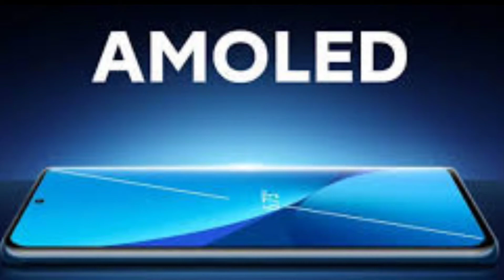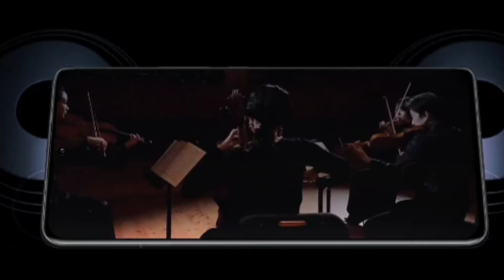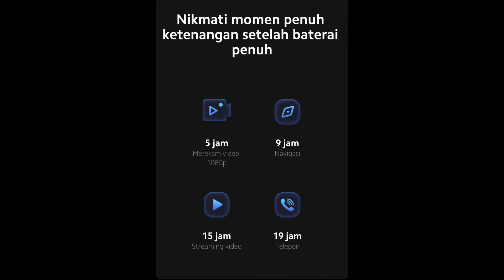Spek Dewa Xiaomi 12 Pro dibanderol Hampir Setara Yamaha Mio Z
smartphone Xiaomi 12 Pro kini hadir untuk menjadi yang terdepan dalam segalanya.

Smartphone asal china Xiaomi 12 Pro memiliki fitur dewa tak tanggung-tanggung harganya juga terbilang tinggi Rp 12.7 juta hampir setara harga Yamaha Mio Z Rp 15.8 Juta.

Kamera Xiaomi 12 Pro sangat berkelas yaitu triple 50MP, layar WQHD+ 120 Hz dinamis, chipset Snapdragon 8 Gen 1 paling canggih, serta 120W Xiaomi Hypercharge.

redmi note 12 pro 5g harga dan spesifikasi,
redmi note 12 pro 5g indonesia,
redmi note 12 pro 5g pubg test,
redmi note 12 pro 5g malaysia,
redmi note 12 pro 5g 2022,
redmi note 12 pro 5g gsmarena,
redmi note 12 pro 5g kapan rilis di indonesia,
redmi note 12 pro 5g gsm,
redmi note 12 pro 5g advertisement,
redmi note 11 pro 5g android 12,
redmi note 11 pro 5g android 12 update,
redmi note 11 pro 5g android 12 update date,
redmi note 10 pro 5g android 12,
redmi note 11 pro plus 5g android 12 update,
xiaomi redmi note 11 pro 5g android 12,
xiaomi redmi note 11 pro 5g android 12 update,
redmi note 11 pro 5g miui 13 android 12,
xiaomi redmi note 11 pro plus 5g android 12,
redmi note 11 pro 5g update android 12,
redmi note 11 pro plus 5g android 12 update tamil,
redmi note 11 pro plus 5g android 12 update malayalam,
cara update android 12 redmi note 11 pro 5g,
redmi note 11 pro 5g global android 12 update,
redmi note 11 pro plus 5g after android 12 update,
redmi note 12 pro 5g bangla review,
redmi note 12 pro 5g bangladesh price,
redmi note 12 pro 5g bgmi,
redmi note 12 pro 5g bgmi test,
redmi note 12 pro 5g tech burner,
redmi note 12 pro 5g price in bangladesh 2022,
redmi note 12 pro max 5g price in bangladesh,
xiaomi redmi note 12 pro max 5g camera test,
redmi note 12 pro plus 5g camera test,
redmi note 12 pro max 108mp sony camera 5g,
redmi note 11 pro 5g vs iphone 12 camera,
redmi note 12 pro 5g características,
redmi note 12 pro 5g launch date in india,
redmi note 12 pro max 5g launch date in india,
redmi note 12 pro 5g release date in india,
redmi note 12 pro plus 5g launch date in india,
redmi note 12 pro max 5g release date in india,
mi note 12 pro max 5g launch date in india,
android 12 en redmi note 11 pro 5g,
android 12 for redmi note 11 pro 5g,
android 12 redmi note 11 pro 5g features,
android 12 for redmi note 11 pro plus 5g,
android 12 update for redmi note 11 pro plus 5g,
redmi note 12 pro 5g gadgetin,
redmi note 12 pro 5g genshin impact,
redmi note 11 pro 5g vs infinix note 12 g96,
when redmi note 11 pro plus 5g get android 12,
redmi note 12 pro 5g harga,
redmi note 12 pro 5g hindi,
harga redmi note 12 pro max 5g,
redmi note 10t 5g vs infinix hot 12 pro,
redmi note 12 pro max 5g kab launch hoga,
infinix hot 12 5g vs redmi note 10 pro,
infinix hot 12 5g vs redmi note 10 pro max,
xiaomi redmi note 12 pro max 5g kab launch hoga,
infinix hot 12 5g vs redmi note 11 pro,
infinix hot 12 pro vs redmi note 10t 5g,
redmi note 12 pro 5g in tamil,
redmi note 12 pro 5g price in india,
redmi note 12 pro 5g official introduction 2022,
unboxing redmi note 12 pro 5g indonesia,
mi note 12 pro 5g price in india,
redmi note 12 pro plus 5g price in india,
xiaomi redmi note 12 pro max 5g price in india,
redmi note 11 pro 5g vs iphone 12,
redmi note 10s vs infinix note 12 pro 5g,
infinix note 12 pro vs redmi note 11 pro 5g,
redmi note 11 pro 5g vs iphone 12 pro max,
infinix note 12 pro 5g vs redmi note 10 pro,
xiaomi redmi note 11 pro 5g vs iphone 12,
redmi note 11 pro 5g vs xiaomi 12 lite,
redmi note 11 pro plus 5g vs mi 12 lite,
xiaomi 12 lite 5g vs redmi note 10 pro,
xiaomi 11 lite 5g ne vs redmi note 12 pro,
redmi note 11 pro 5g vs redmi 12 lite,
redmi note 12 pro max 5g price in india,
xiaomi redmi note 12 pro max 5g,
xiaomi redmi note 12 pro max 5g review,
redmi note 11 pro 5g vs mi 12 lite,
redmi note 11 pro 5g vs mi 12,
xiaomi redmi note 12 pro max 5g pubg test,
redmi note 11 vs infinix note 12 pro 5g,
redmi note 11s vs infinix note 12 pro 5g,
redmi note 10 pro vs infinix note 12 pro 5g,
infinix note 12 pro 5g vs redmi note 10 s,